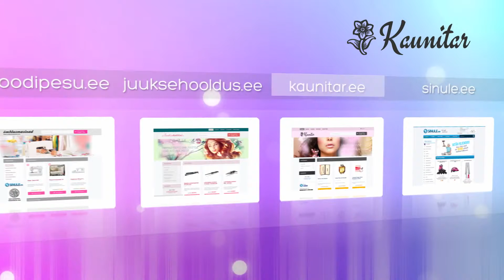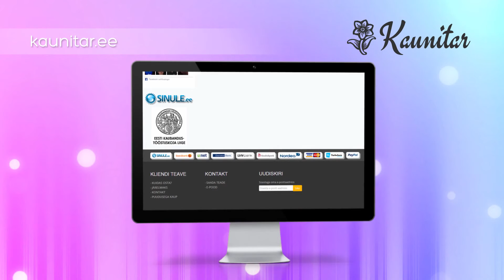Deep Red (2100)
Selles tootevideos tutvustame ühte meie e-poe toodet.Deep Red(2100)

Hugo Bossi Deep Red parfüüm sobib oma aroomi poolest eelkõige pisut küpsemas eas daamidele, kes naudivad soojasid puidu- ja vanillihõngulisi aroome. Parfüümi muudavad seksikaks ja energiliseks lisaks teistele koostisainetele ka

-Must sõstar
-Pirn
-Mandariin
-Apelsin
-Ingverilehed

Kui otsid parfüümi, mis jätaks Sinust jõulise mulje, kasuta võimalust ja proovi kindlasti kvaliteetset ja kauakestvat Hugo Bossi Deep Red parfüümi!tule külasta meid ja leia tutvustatud toode kasutades otsingut kodulehel.